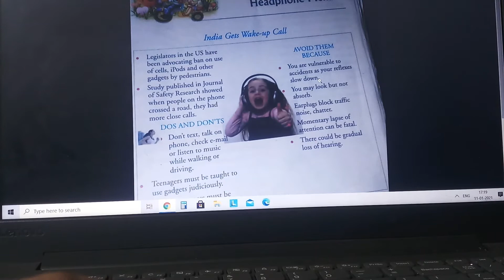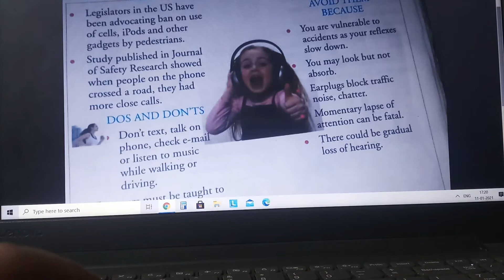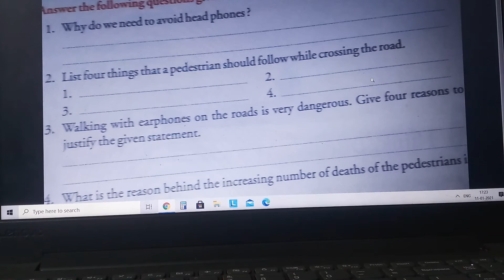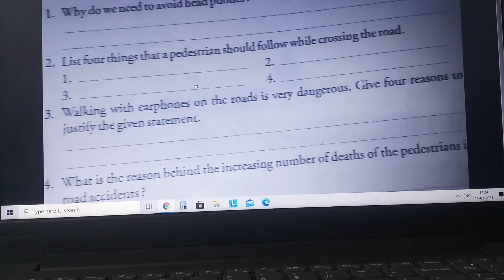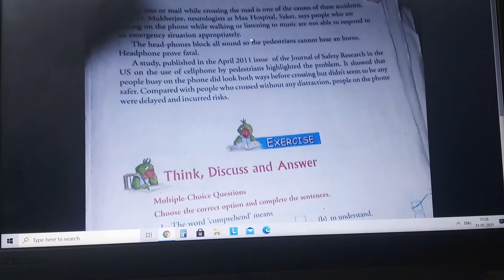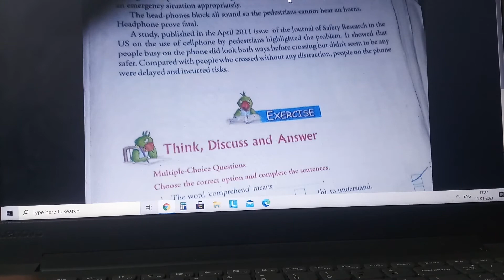Exercise of CLASS 5 ENGLISH CHAPTER 15 HEADPHONE MENACE EXPLAIN IN HINDI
CLASS 5 ENGLISH CHAPTER 15 HEADPHONE MENACE EXPLAIN IN HINDI,HEADPHONE MENACE,CHAPTER 15 HEADPHONE MENACE,class 5 english chapter 15 question answer,cbse class videos,CBSE CLASS 5,cbse class 5 english grammar